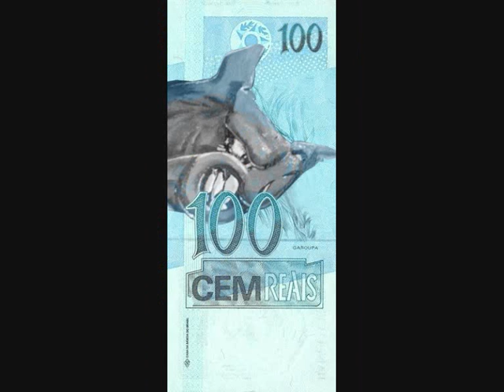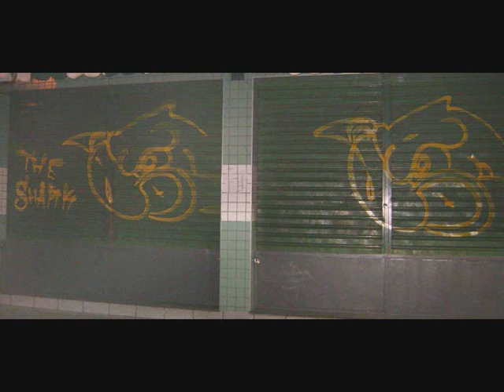brutto1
slide fotos